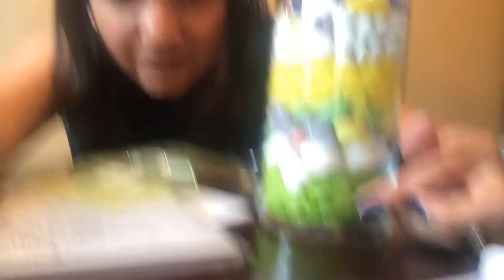Tengo un chef :) Vlog #12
Encuéntrame en:
Instagram.com/biancastyle8
Facebook.com/biancastyle888
Twitter.com/biancastyle888